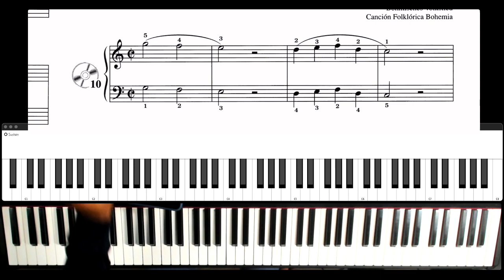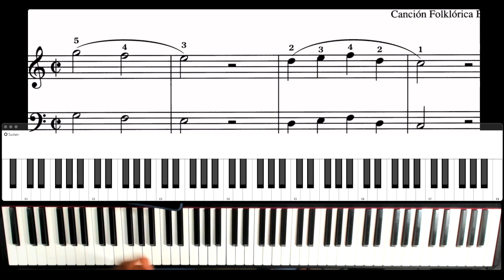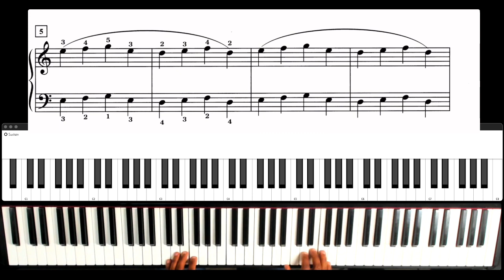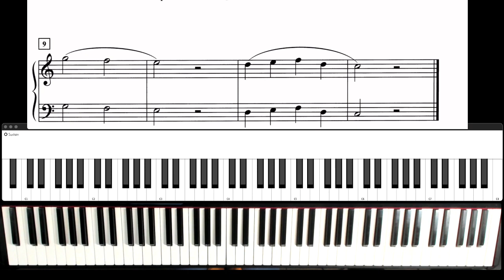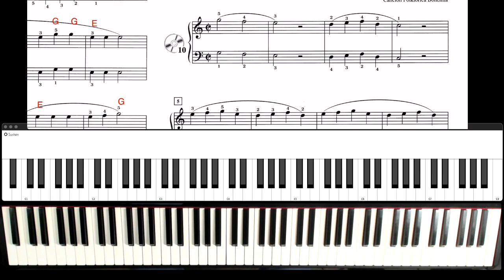Beginner Piano Tutorial: Honey Bee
Ready to get your fingers ready to dance? 🎹Practice Honey Bee and get the fun going! 🐝Start with the right hand and work your way through, then play the left hand by itself, then the right hand, then alternate left and right hand tapping. Get creative and have some fun! 🤗